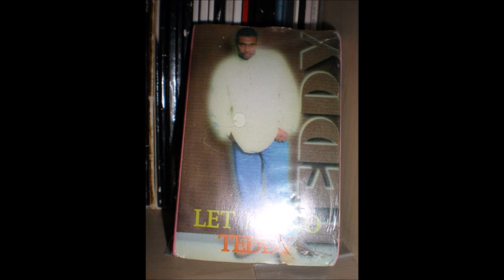TEDDY - LET ME GO(JEEP MIX)1995